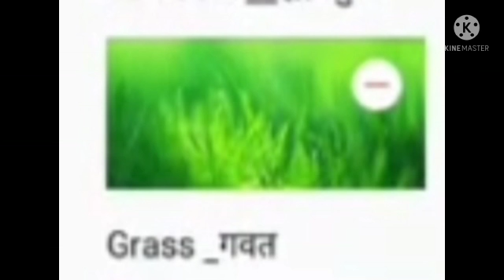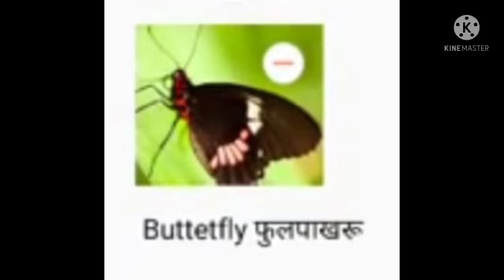इयत्ता तिसरी परिसर अभ्यास (विज्ञान) उजळणी १